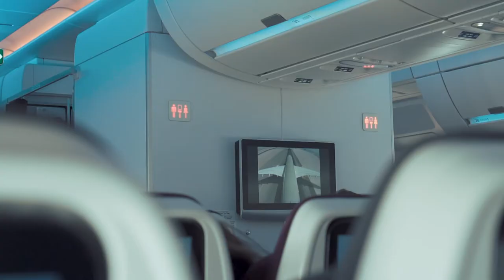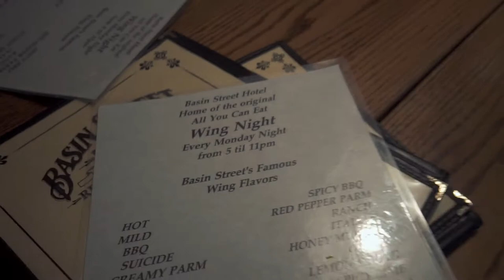FIRST SESSION ON THE VELODROME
Just some aussie track cyclists getting to Trexlertown, Pennsylvania USA for some bike racing.

SOCIALS:  @TomSee_